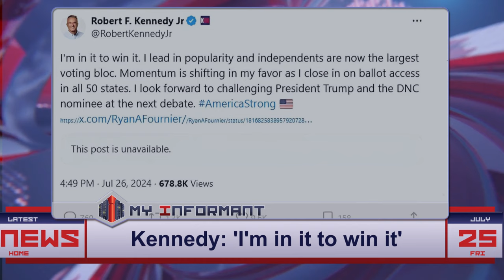RFK Jr. Denies Dropping Out of Presidential Race: "I'm In It to Win It!"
Robert F. Kennedy Jr. has denied rumors that he is dropping out of the presidential race, stating he is "in it to win it." The speculation began after Ryan Fournier of Students for Trump claimed Kennedy canceled campaign events and might endorse Trump. Despite recent meetings with Trump, Kennedy’s campaign confirmed his continued candidacy. Kennedy aims to challenge Trump and the DNC nominee in the next debate, focusing on gaining ballot access in all 50 states.

Robert F. Kennedy Jr. | presidential race | independent candidate | social media rumors | campaign events | ballot access | Donald Trump | Kamala Harris | polls | debate

Category:
Politics & Current Affairs